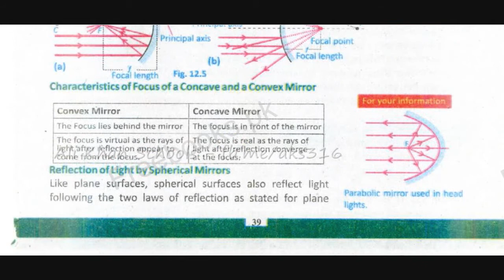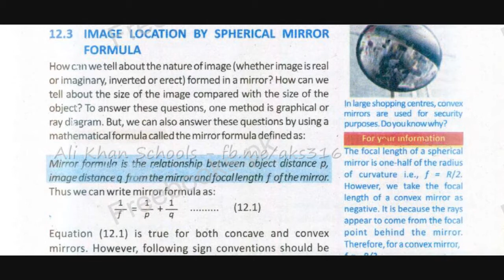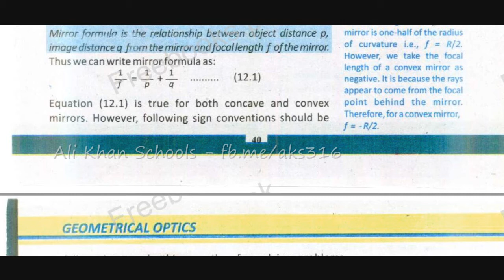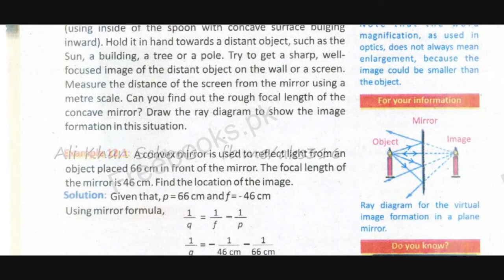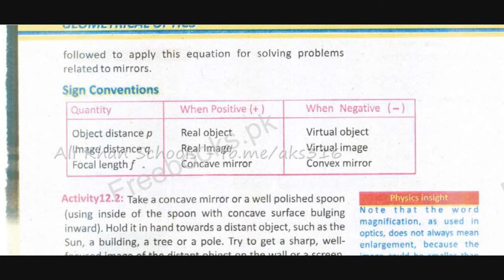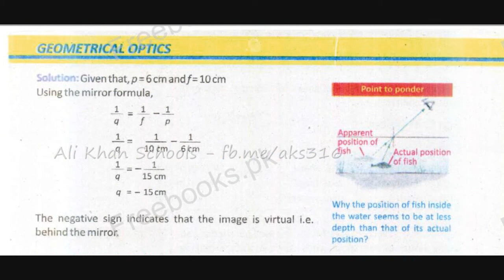Physics 10th Image Location by Spherical Mirror Formula Chapter-12 Geometrical Optics Lecture-3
Topics Covered:
Image Location by Spherical Mirror Formula
Mirror Formula
Sign Convention

Book: Physics 10th Punjab Text Book Board, Sindh Text Book Board, Khyber Pakhtunkhwa Text Book Board, Federal Government Text Book Board

Ali Khan Schools - Educational Consultant is an educational blog where we share videos for students of Matric (9th and 10th) and F.Sc Pre-engineering (Part I and II) class for preparations of their Board examinations. We are providing these video lectures free of cost which will not only save your tuition fee but also help you preventing from buying reference book. So just follow our channel on Youtube: